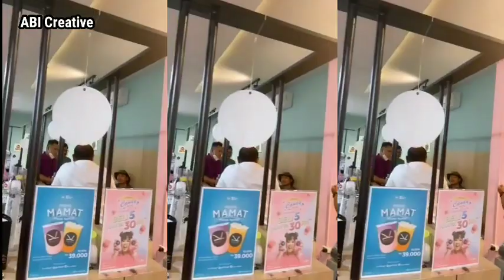SIAP SIAP DI OMELIN - AKTIVITAS ARYA SALOKA HARI INI